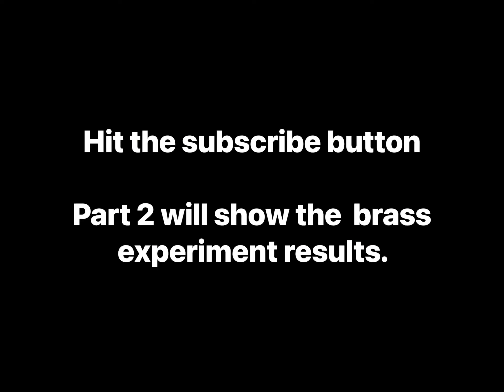Part 1 of 2 At the range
A day at the range & testing 308 brass.